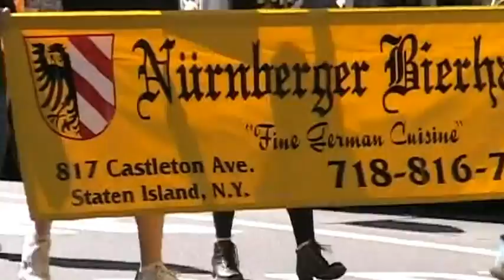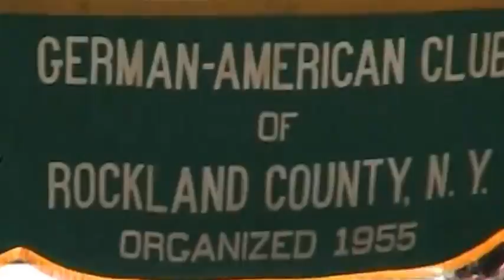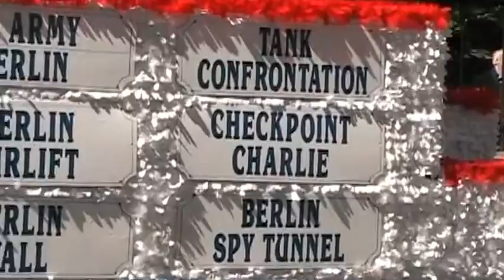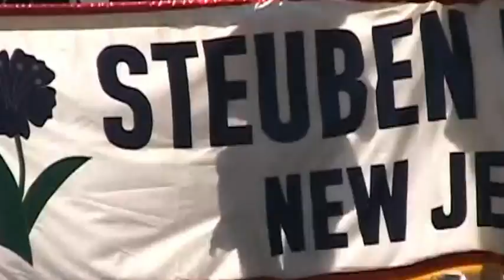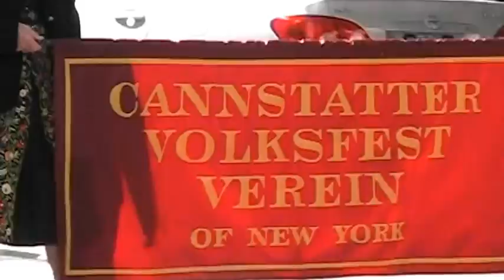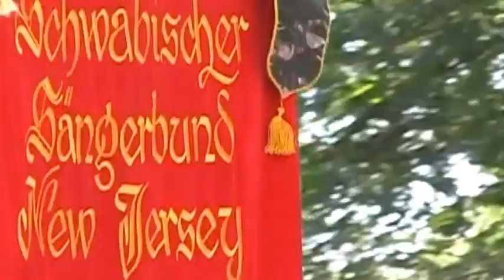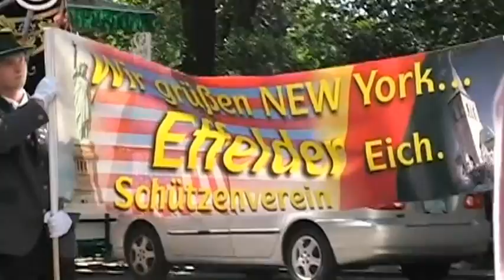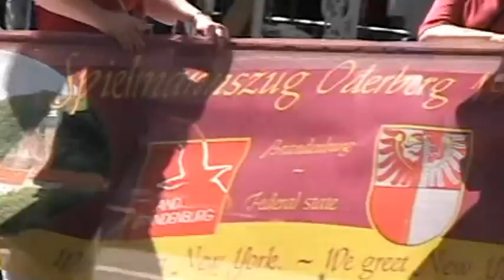2008 2/3 von Steuben NYC Parade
51st Annual von Steuben Parade